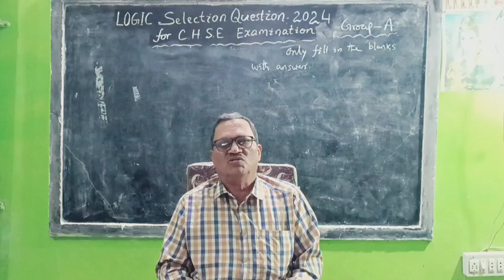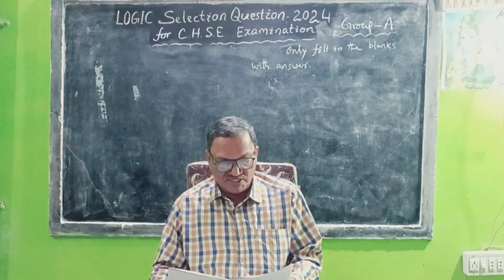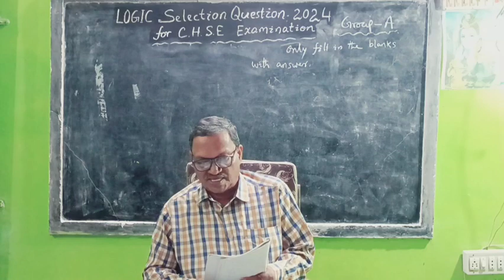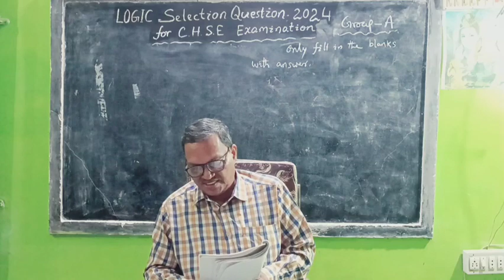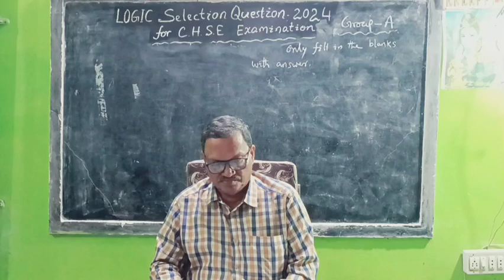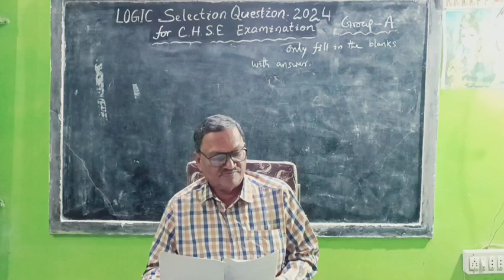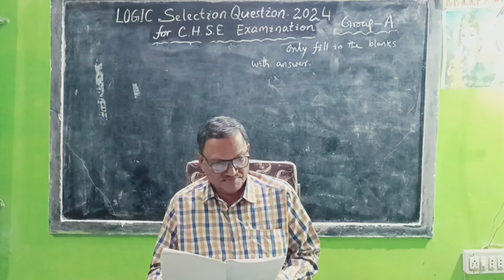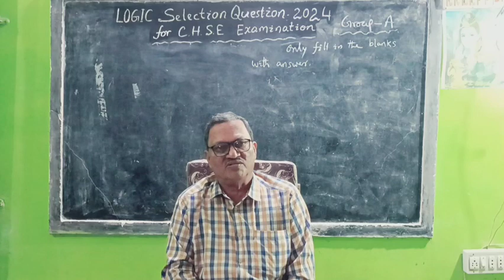Group A1:Logic Selection Questions For 2024 (100% Guarantee) By Prof. Benudhar Panda(Retired Reader)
Subject - Logic
Topic - Selection Questions (Group - A1)
Lecture -  Prof. Benudhar Panda(Retired Reader) @benudharapanda2020

symbolic logic
truth tables
truth table
formal logic
if p then q
logic gates
conjunction in logic
propositional logic
disjunction introduction